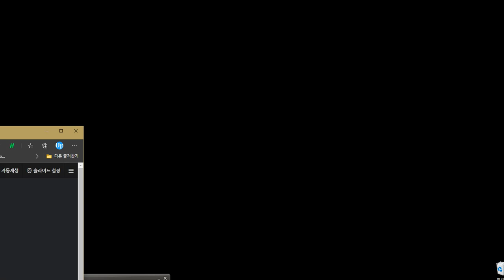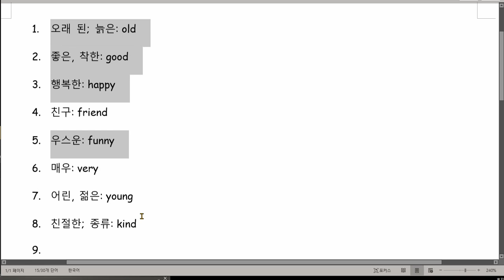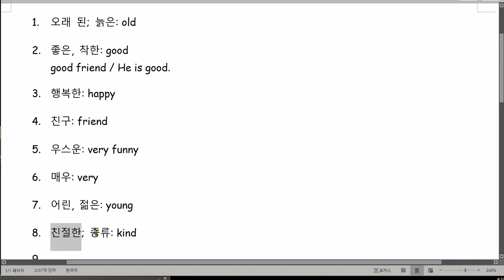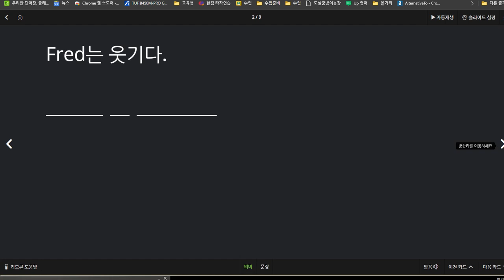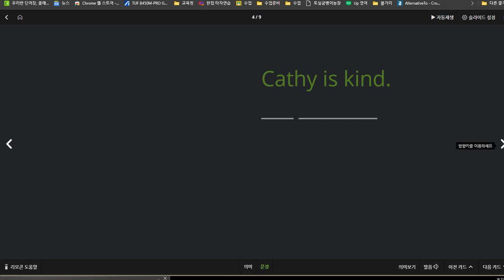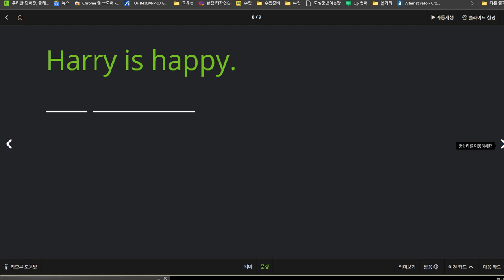백민준 2020 12 01 칭찬 성취도 100점